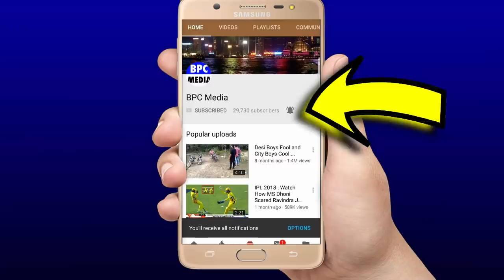देखिए,मेहनत से नही अंपायर की बईमानी से पहला T20 जीता इंगलैंड, वजह देख होश उड़ जाएँगे, ROHIT PANT दंग